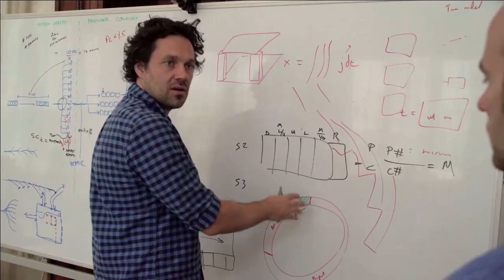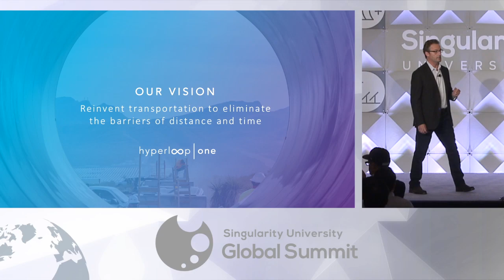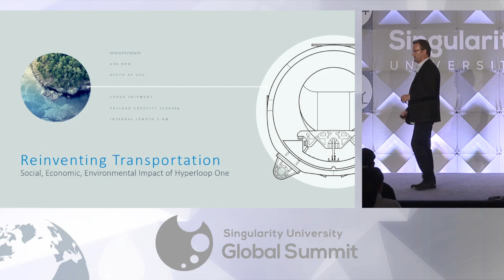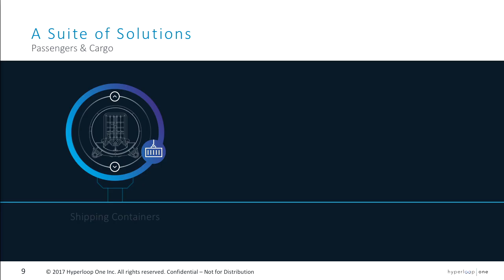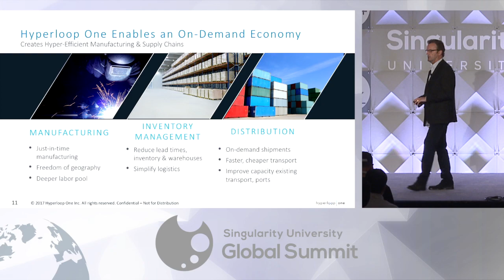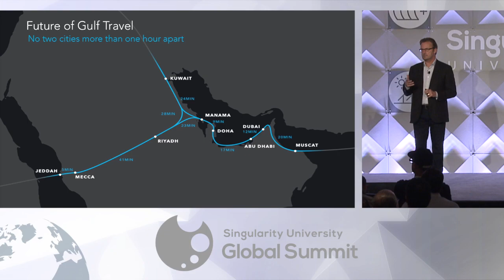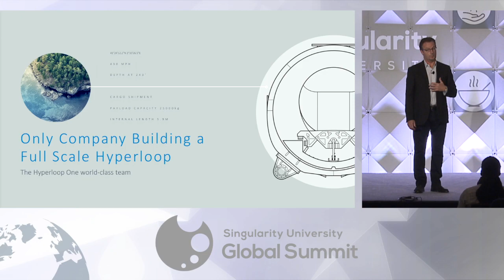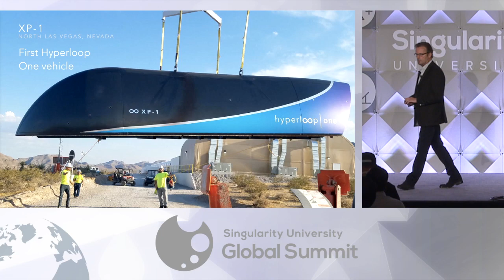Hyperloop Demo | Rob Lloyd | SU Global Summit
A description and visual demonstration of Hyperloop One by CEO Rob Lloyd.

About Global Summit:
Converging technologies are accelerating human progress and creating unexpected opportunities at an unfathomable pace. Each year, SU Global Summit brings together a world-class collection of thinkers, leaders and doers to help redefine the future of business, technology, and humanity as a whole. This is our flagship event, and the only time each year when the entire SU community comes together.